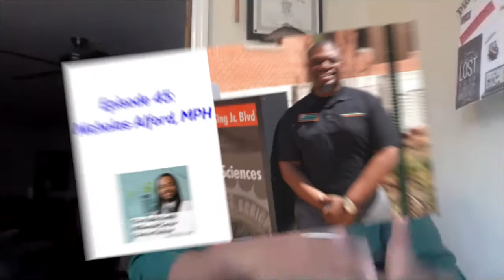45:Journey to work as Program Developer focused on Community Health Programs w/ Nicholas Alford, MPH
Today we have a passionate health policy and management graduate interested in preventative health interventions, health program planning, grant writing and translational research. He got his Bachelor of Science in Health Studies at University of Louisiana at Monroe. He has worked as a STEM Summer Camp Director, ER Patients Access Associate before going on to get his Master of Public Health at Florida Agricultural and Mechanical University. He is now a Doctor of Public Health Student at Florida A&M and recently worked as a Medical Health Care Program Analyst at the Agency for Health Care Administration. Now he works as a Health Equity Evaluator for the Florida Department of Health.